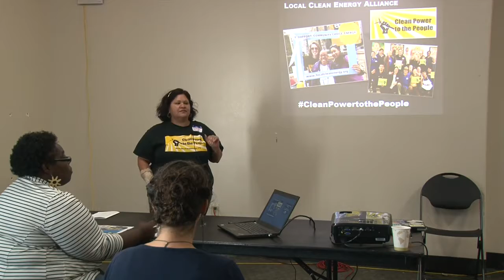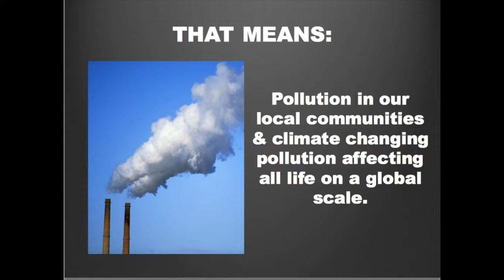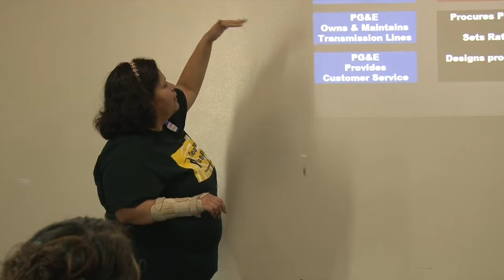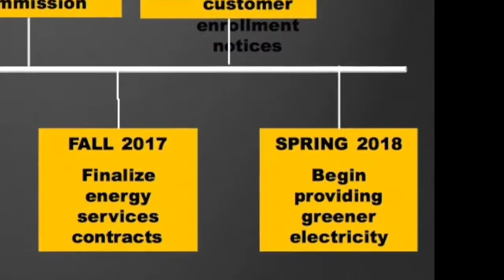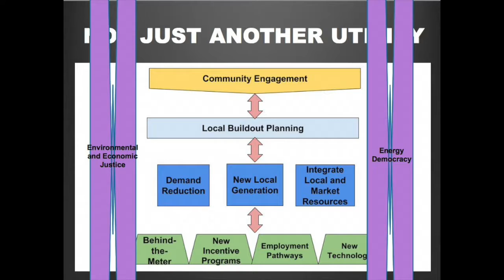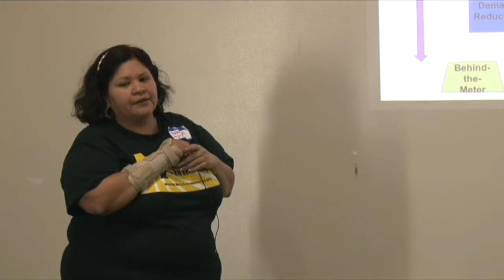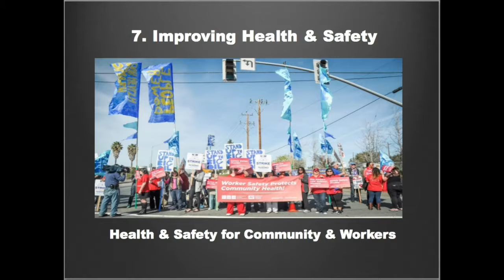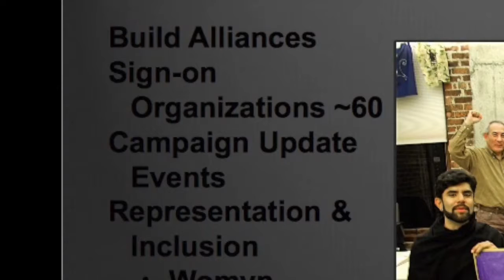Clean Power to the People: Community Choice Energy - Soil Not Oil 2017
Clean Power to the People: Organizing for Solutions through Community Choice Energy
Learn about the Local Clean Energy Alliance’s efforts in the East Bay Area to use Community Choice energy program to advocate for local clean energy that works for low-income & communities of color. The Local Clean Energy Alliance brings together; grassroots environmental justice, housing, workforce development and labor to fight for Local Clean Energy. We will talk about our challenges, victories and vision for local clean energy to create jobs, community benefits and healthy community.

The Community Media Center of Marin (CMCM) is a non-profit organization providing residents of Marin County with access to communication technologies, media training, and the latest digital tools to create original content for cable TV and online media. CMCM operates Marin TV, Marin County's own non-commercial community, educational, and governmental cable channels. Marin TV is available on Comcast (channels 26, 27, & 30) and AT&T U-Verse (channel 99), reaching more than 70,000 Marin households. Marin TV programming is also viewable online via our live streams.